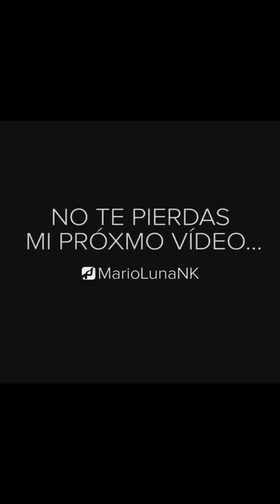Estas EQUIVOCADO porque si hay SOLUCION para tus problemas por Mario Luna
Escucha este mensaje inspirador.

📚 FUENTES

⭐ ¿Quieres que te analicemos tus interacciones con chicas? ⭐